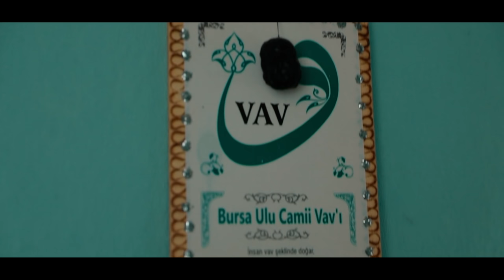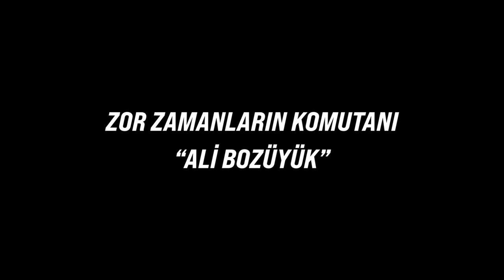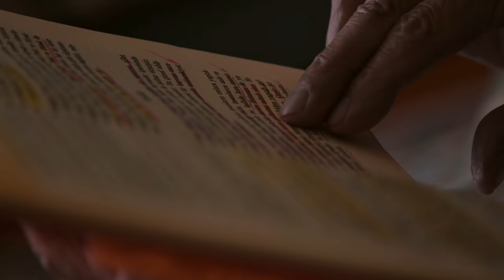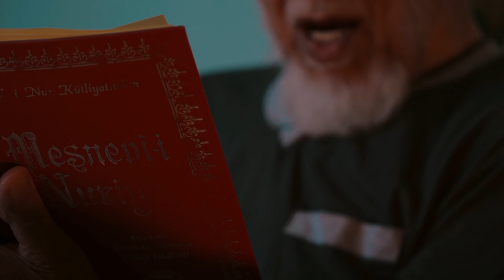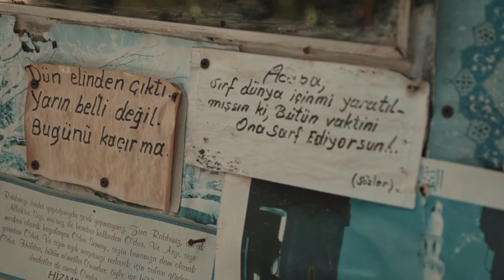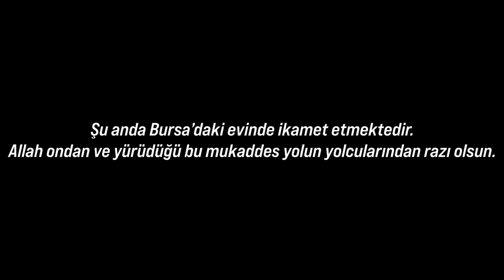ZOR ZAMANLARIN KOMUTANI ALİ BOZÜYÜK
Zor zamanların kumandanı, komutanı, hizmetin çilekeş ağabeyi, gariplerin fakirlerin şefkatli babası Ali  Bozüyük ağabeyi evinde ziyaret ettik. Onun hayatından alacağımız çok dersler var. 90 küsür senelik ömrünü hizmette geçiren, hizmetin her safhasında fedakarane koşturan Ali Bozüyük ağabeyimizin videosunu sizler için hazırladık. İyi seyirler.

Bize Ulaşın;